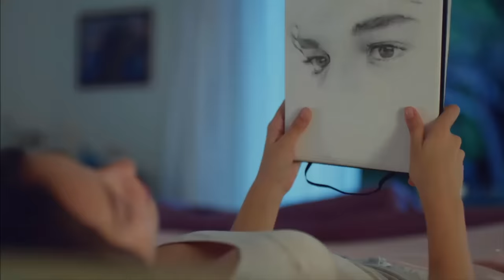A Menina de Antes 💔 - Marco Anttonio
[LETRA]
Ela fica sozinha chorando no quarto
Ela não é mais a menina de antes
Conheceu o mundo, conheceu o amor
Mas com isso também conheceu a dor

Ela não tem mais aquela alegria
E aquele sorriso que contagia
Seus olhos não brilham mais porque acabou
Desde aquele dia que ele a deixou

Não é vaidade, é só saudade

Liga pra amiga pra se consolar
E pergunta se um dia ele vai voltar
Ela só queria um pouco te atenção
Alguém que cuidasse do seu coração

Ela já não sabe mais o que fazer
E re lê as mensagens no seu celular
E lembra do tempo que tinha você
E ai nessa hora começa a chorar

ATENÇÃO: Vídeo possui conteúdo pertencente ao cantor Marco Anttonio, que entrou em contato com o proprietário do Canal, pedindo para que fosse feito um clipe com utilizações de um conteúdo ligado á novela Kara Sevda e a sua música de própria autoria, ambos respeitando as politicas de Direitos Autorais, sem quaisquer finalidades financeiras ou de quebra de direitos.